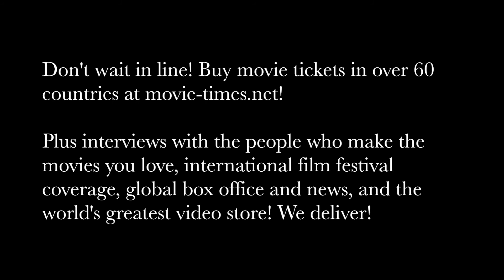Kenneth Branagh: DUNKIRK